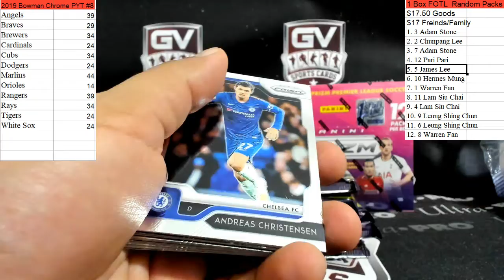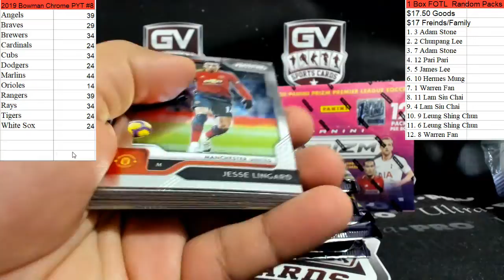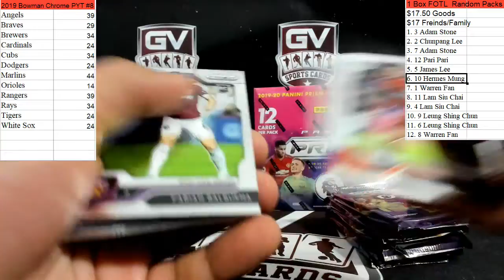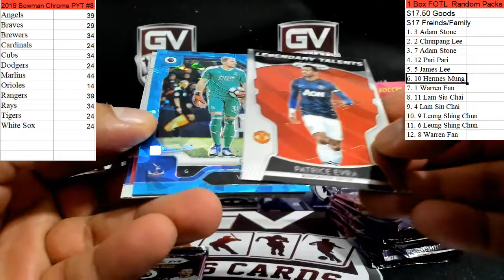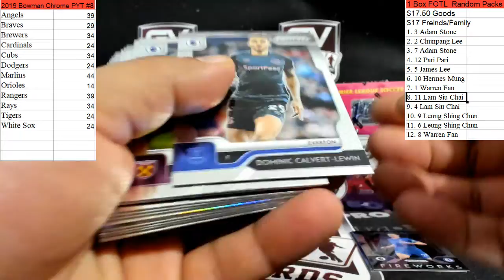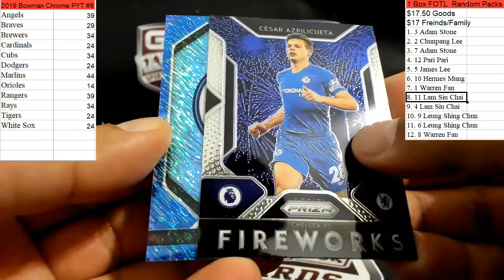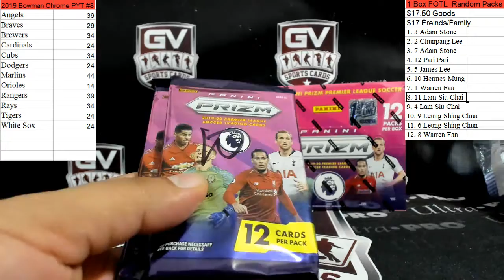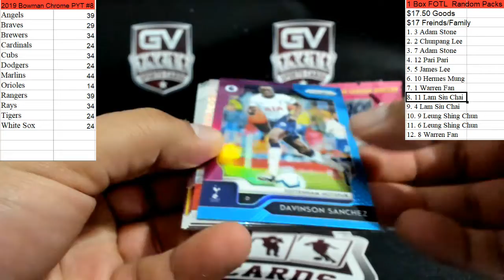2019/20 Panini Prizm English Premier League Soccer FOTL 1 Box Break By The Pack #20